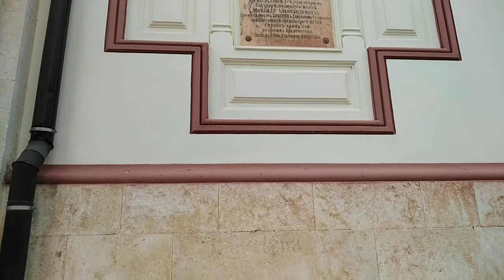Ново-Афонский Симона -Кананитский мужской Монастырь. 17ч.30.05.2021. Обзор.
Ново-Афонский мужской Симоно-Кананитский монастырь.
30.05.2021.